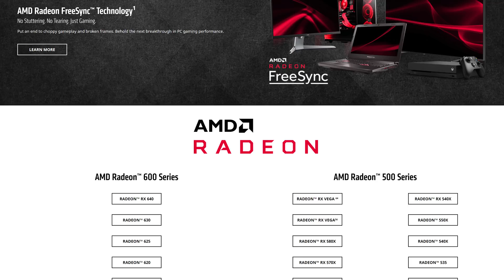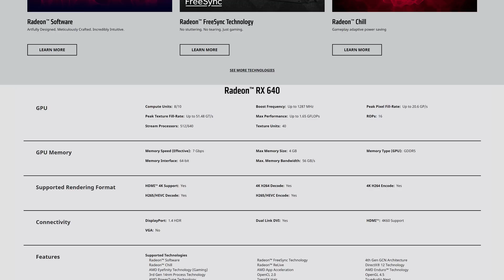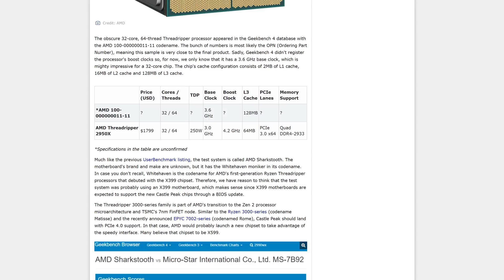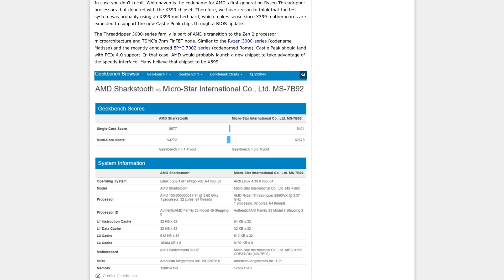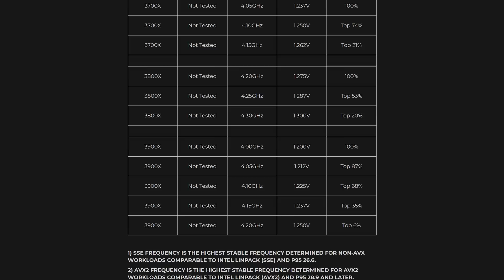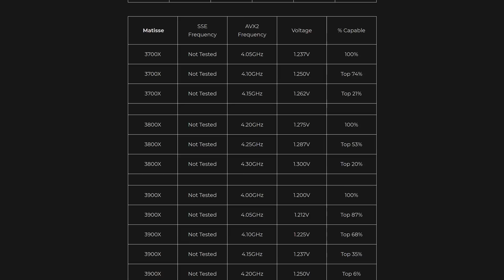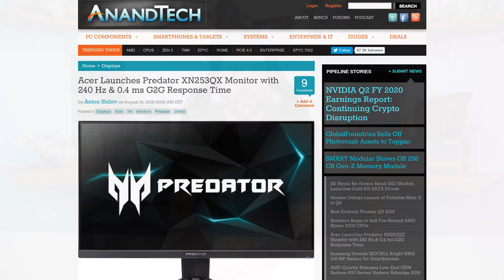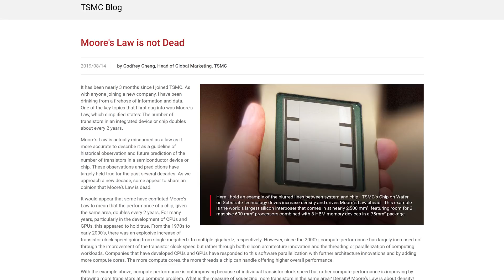News Corner | AMD Sneaks Out Radeon 600 Series, Ryzen 3000 Binning Info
News Topics:
00:41 - AMD Radeon 600 Series, Rebadged Again
03:16 - AMD “Sharkstooth” Appears on Geekbench
05:02 - Silicon Lottery Reveals Ryzen 3000 Binning Stats
07:25 - Monitor Updates
08:48 - TSMC Shows Off Massive Interposer